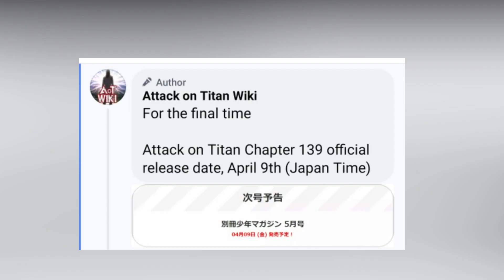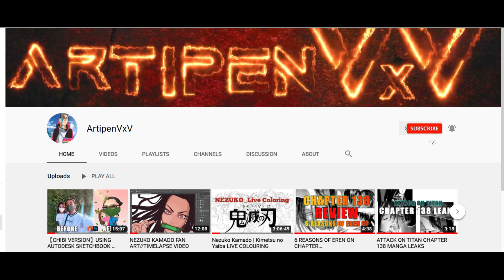ATTACK ON TITAN CHAPTER 139 PREDICTIONS & TRIVIA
SPOILER ALERT!

GOODBYE GABI,JEAN,&CONNIE?
What do you think of them? will they back to normal by inheriting the Female, Armored and cart titan?